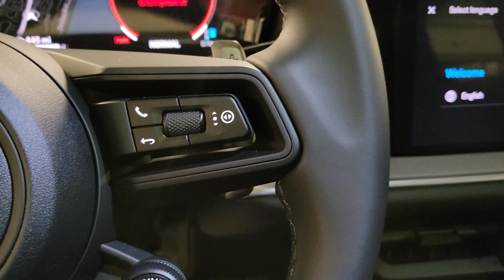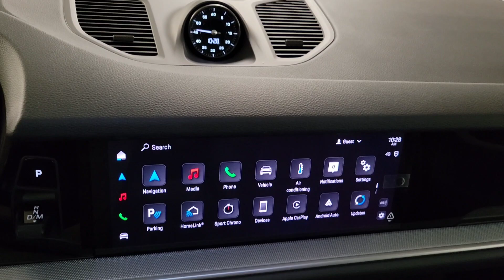Porsche Cayenne Coupe 2024 in Arctic Grey with Black Interior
@QuickLookCarChannel provides a complete walkaround of the stunning 2024 Porsche Cayenne Coupe in Arctic Grey with black interior. It can be found at Porsche Carlsbad in Carlsbad California.